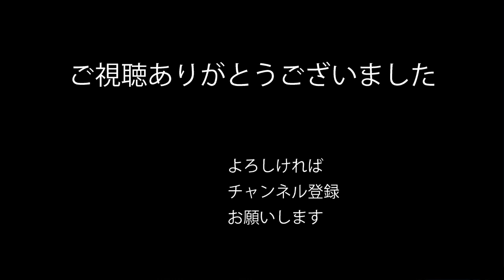歌劇『タンホイザー』よりアリア「夕星の歌」 R.ワーグナー アルトサックスソロ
ドイツの作曲家R・ワーグナー作曲のオペラ『タンホイザー』の第三幕で登場するバリトンのアリア「夕星の歌」

ピアノ伴奏(by yokko)による演奏です。
今回はアルトサックスの演奏動画付きでお楽しみください。

ピアノ演奏：yokko